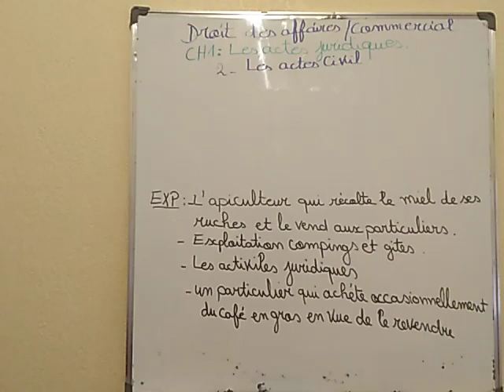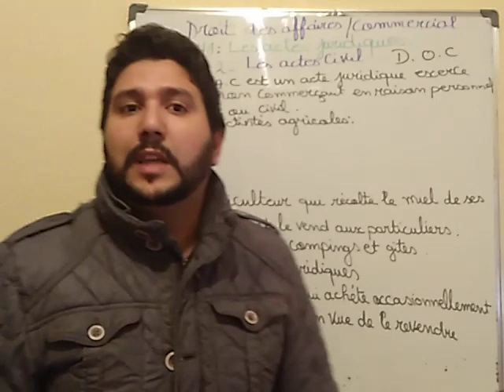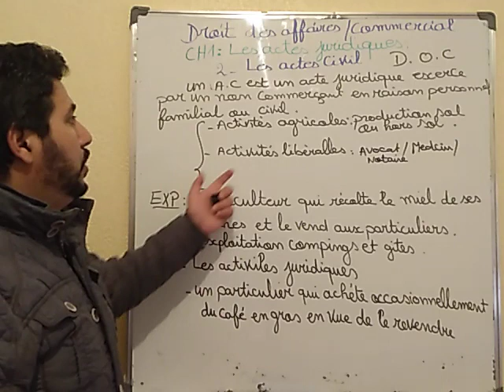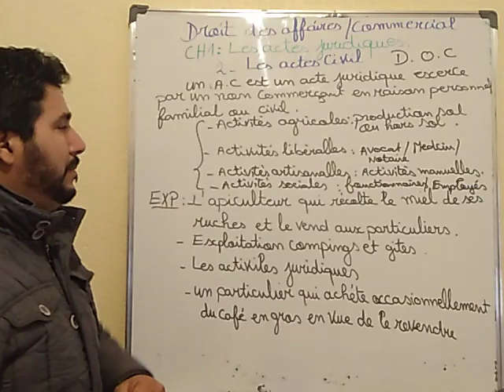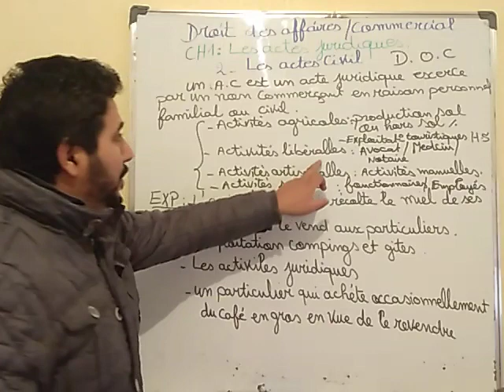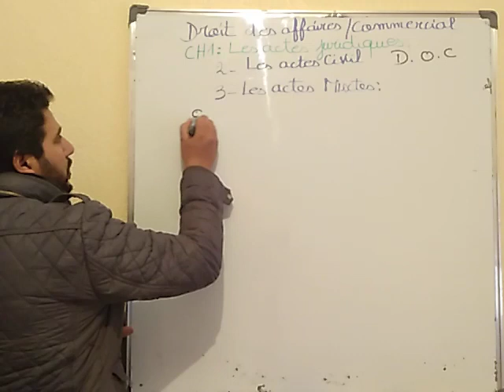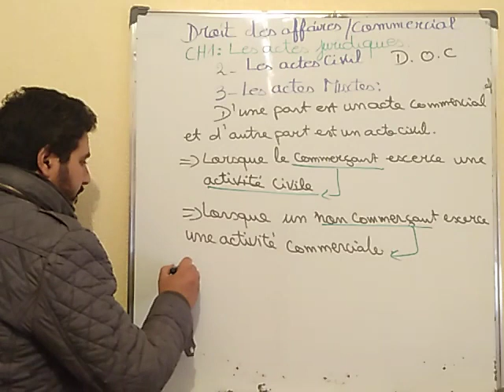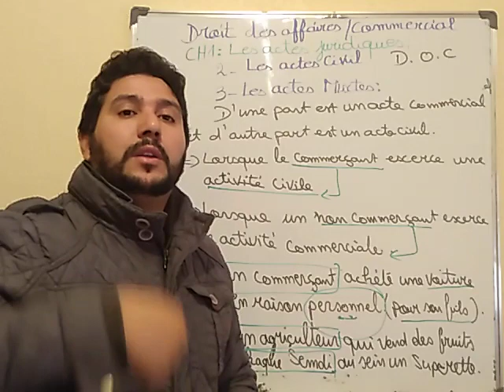Droit des affaires et droit commercial : les actes civils et les actes mixtes